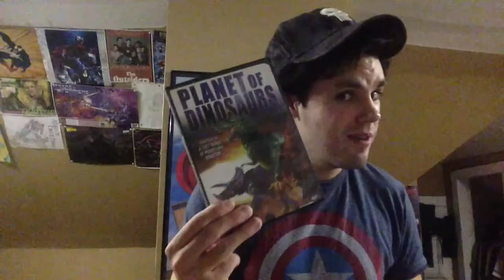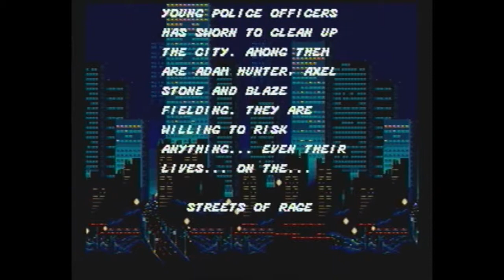Sega Sensations 2 (Featuring The Comedic Gamer) -RobaFett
Sega Sensations 2; Frank is on the run, Meanwhile me (RobaFett) and The Comedic Gamer play the Sega Masterpieces Jurassic Park, Mighty Morphin Power Rangers, Road Blasters, and Streets of Rage 1-3!